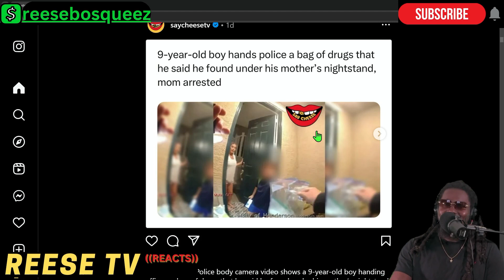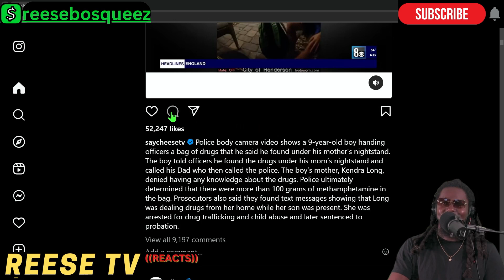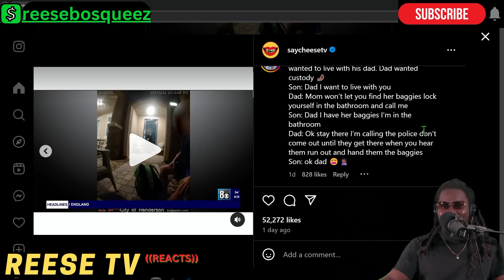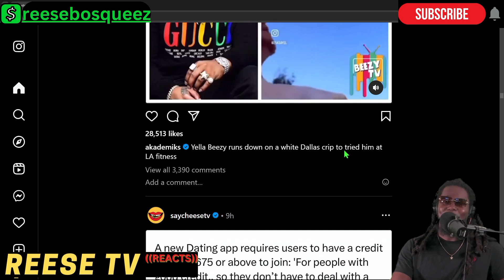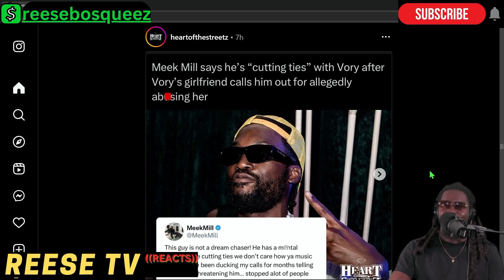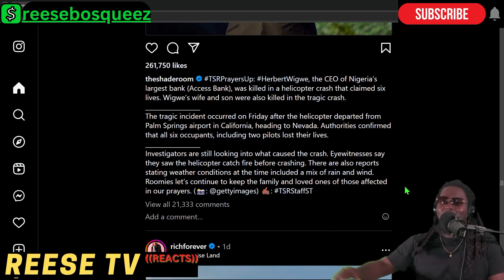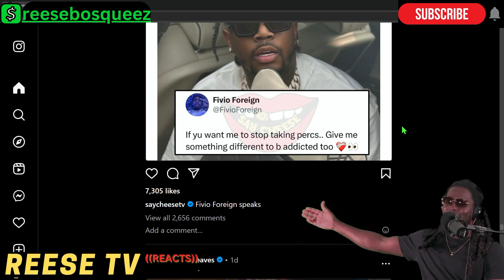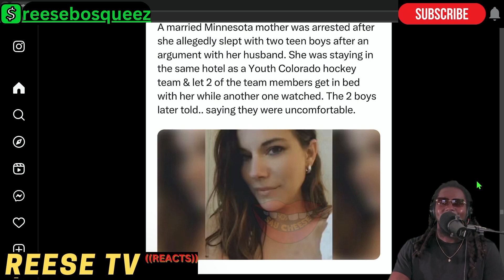Snitching on your mom? Yella Beezy, Jess Hilarious, Richest Nigerian Banker Unalived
0:00 Dad ain’t having it
4:36 Teachers & Onlyfans
5:11 Yella Beezy